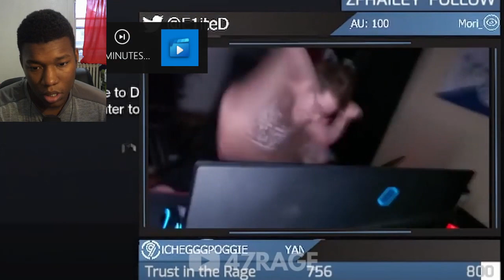8 MINUTES OF RAGING STREAMERS #37 COMPILATION REACTION